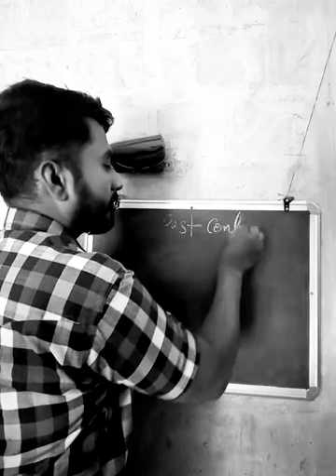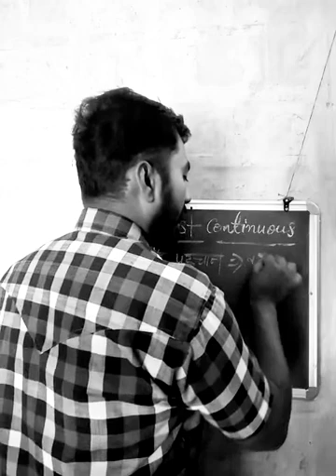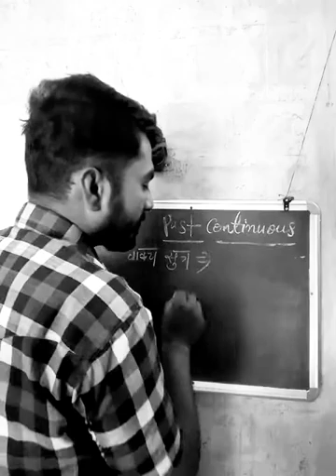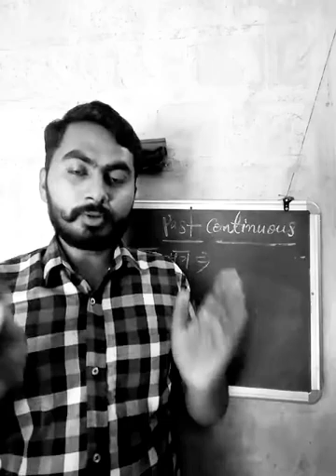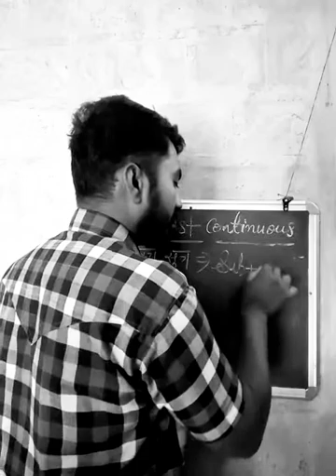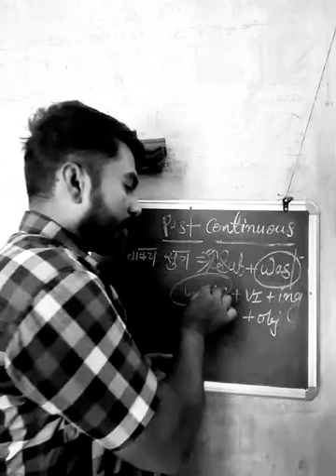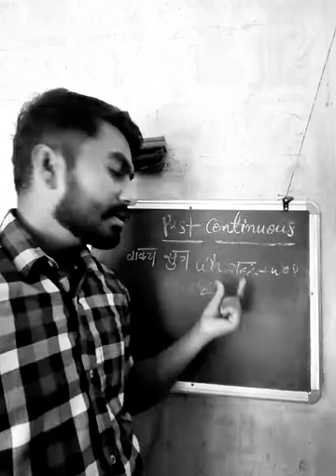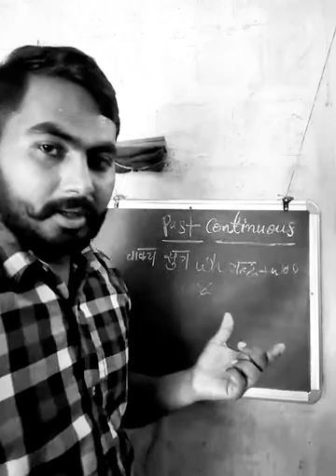Past continuous tense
Dev